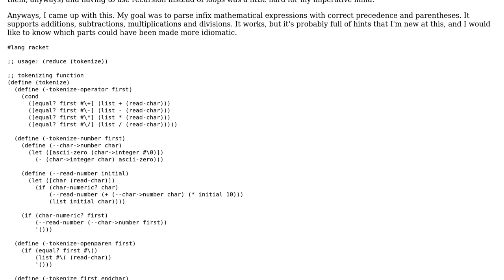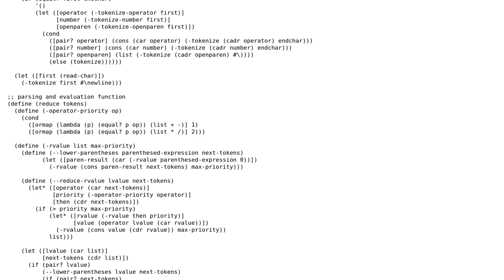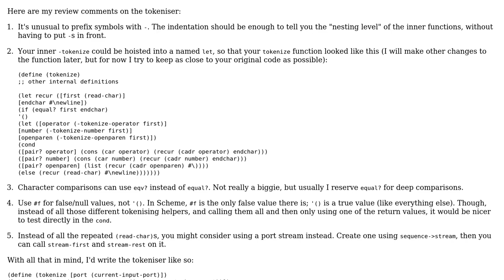Code Review: Scheme/Racket: idiomatic infix math evaluator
With thanks & praise to God, and with thanks to the many people who have made this project possible! | Content (except music & images) licensed under CC BY-SA | Music | Images & others | With thanks to user zneak user Chris Jester-Young and the Stack Exchange Network Trademarks are property of their respective owners. You are responsible for your own actions.